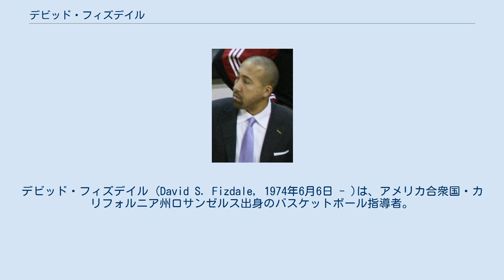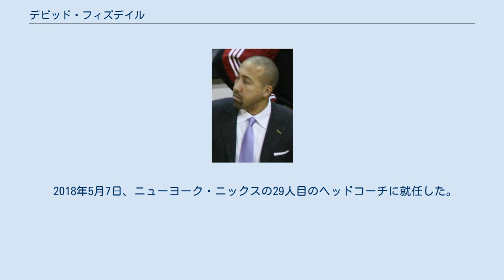デビッド・フィズデイル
アトランタ・ホークス関連人物
マイアミ・ヒート関連人物
メンフィス・グリズリーズ関連人物
デビッド・フィズデイル (David S. Fizdale, 1974年6月6日 - )は、アメリカ合衆国・カリフォルニア州ロサンゼルス出身のバスケットボール指導者。
フィッツデールと表記される場合もある。
 ロサンゼルスの高校からサンディエゴ大学に進学し、ポイントガードとして活躍。
大学卒業後にコーチに転身。
2003年からNBAの世界に入り、ゴールデンステート・ウォリアーズのアシスタントコーチからNBAのコーチキャリアがスタート。
2004年から4年間はアトランタ・ホークスのアシスタントコーチを務め、2008年にマイアミ・ヒートのアシスタントコーチに就任。
2012年、2013年とNBA2連覇に貢献した。
 2013年のオールスターウィークエンドのライジング・スターズ・チャレンジで、シャキール・オニールの指名によりチーム・シャックのヘッドコーチを務め、チャールズ・バークレー指名のサンアントニオ・スパーズのアシスタントコーチ、マイク・ビューデンホルツァー率いるチーム・チャックを破った。
 2016年5月26日、メンフィス・グリズリーズのヘッドコーチに就任した。
2017-18シーズンは、当初は勝ち越していたが、マイク・コンリーの負傷欠場などもあり、8連敗を喫すると、11月27日、解雇された。
 2018年5月7日、ニューヨーク・ニックスの29人目のヘッドコーチに就任した。